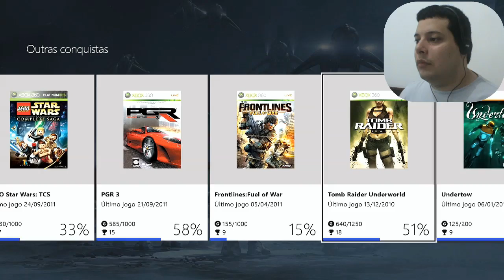2015.04.23 (30,012) Gamerscore - TropicalAngel - Elias Cunha